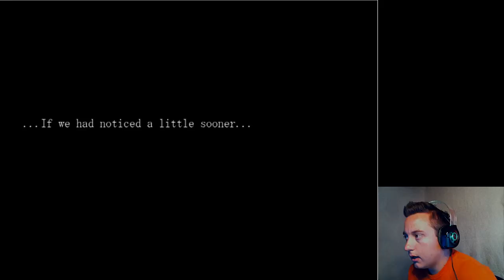The Crooked Man | Part 15 | Fluffy.... COME BACK!!!!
What's up guys, and welcome to the 15th part of my adventure in The Crooked Man, where Fluffy keeps running away from me, and acts like a little turd. I hope you all have a wonderful day! :D